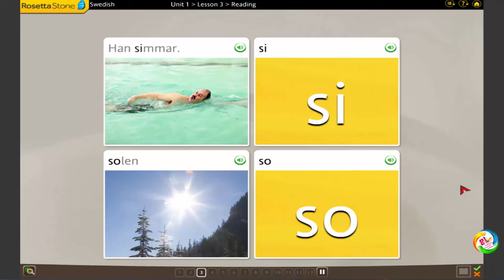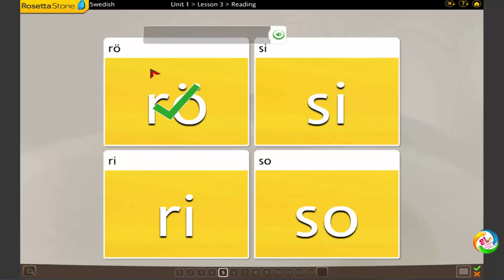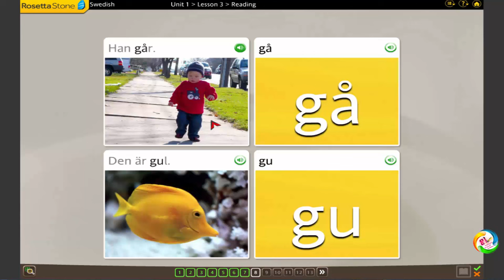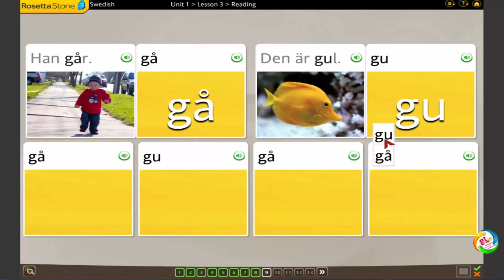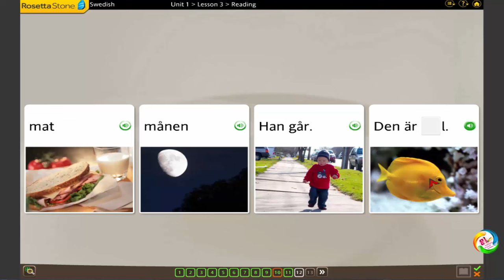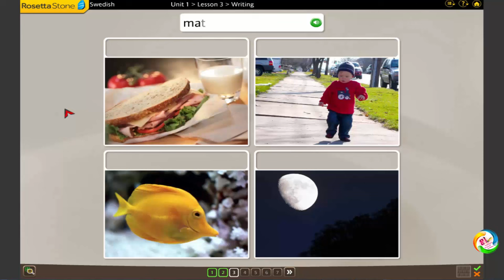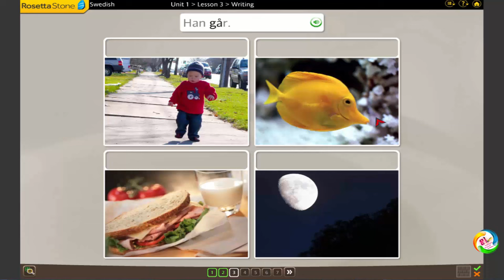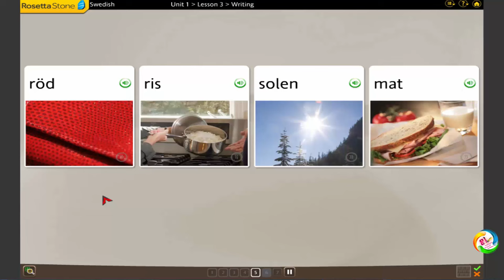الدرس العاشر : تعلم السويدية بطريقة مسلية مع البرنامج التعليمي ـ مبتدئ " تمارين النطق الصحيح " HD